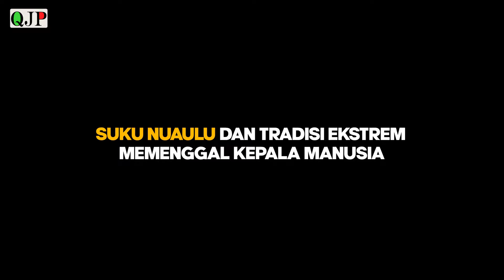MENGENAL SUKU NUAULU DAN TRADISI EKSTREM MEMENGGAL KEPALA MANUSIA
Suku Nuaulu di kawasan pedalaman Pulau Seram Maluku menjadi salah satu suku yang kental dengan tradisi, budaya, dan kepercayaan lokal. selengkapnya simak video diatas..